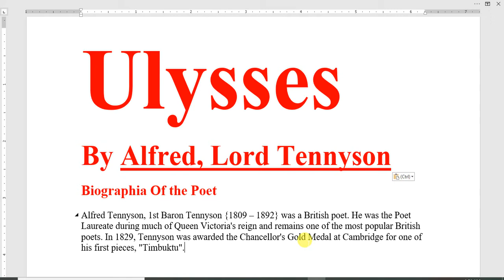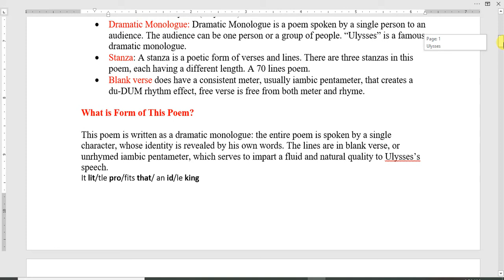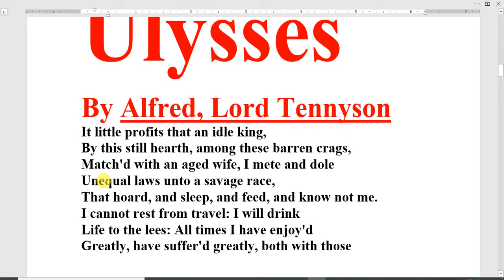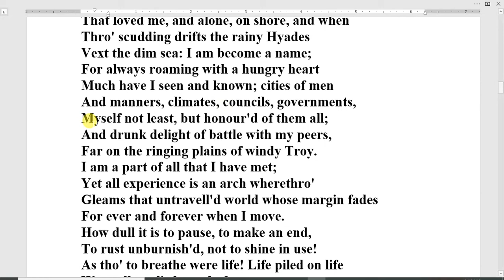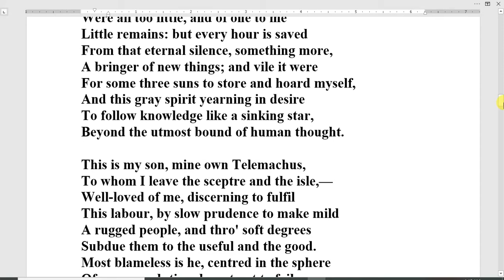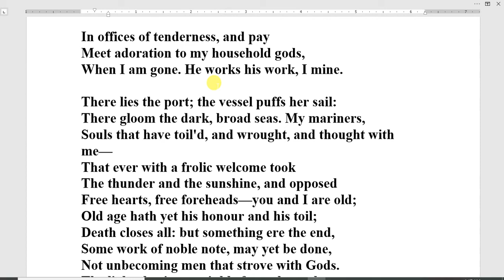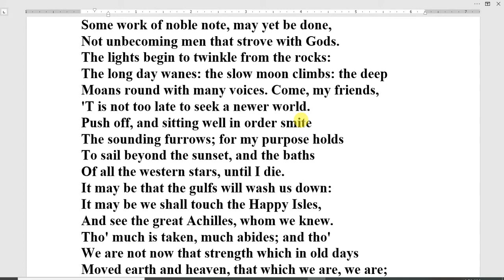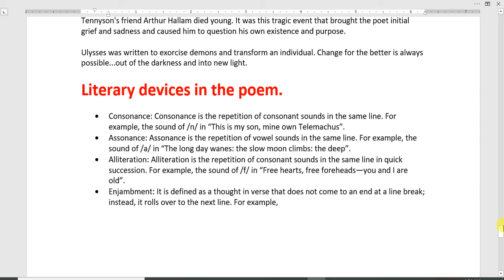Ulysses Poem by Alfred lord Tennyson In Urdu and Hindi, Summary, CA, Themes, Style, LA, Notes PDF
ulyssesbyalfredlordtennyson,ulyssesbyalfredlordtennysoninurdu,ulyssesbyalfredlordtennysonsummaryinenglish,ulyssesbyalfredlordtennysonsummary,ulyssesbyalfredlordtennysonlinebylineexplanation,ulyssesbyalfredlordtennysonsummaryinhindi,ulyssesbyalfredlordtennysonanalysis,ulyssesbyalfredlordtennysoncriticalanalysis,ulyssesbyalfredlordtennysonrecitation,ulyssespoeminurduandhindi,ulyssespoemNotesPdf,ulyssespoem,ulyssesinhindi,Ulysses Poem by Alfred lord Tennyson In Urdu and Hindi,ulyssespoembybseln